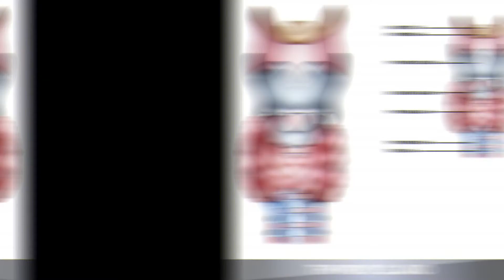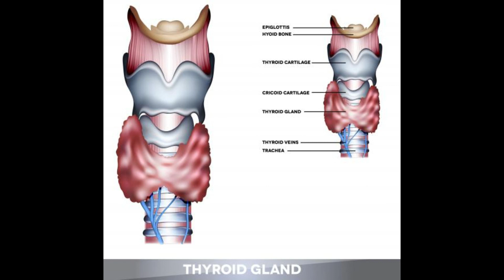What is Hypermetabolism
hypermetabolism
hyper metabolic state
causes of hypermetabolism
hypermetabolic state causes
hypermetabolic state examples
hypermetabolism anorexia reddit
hypermetabolism diet
hypermetabolism in the brain
signs of hypermetabolism